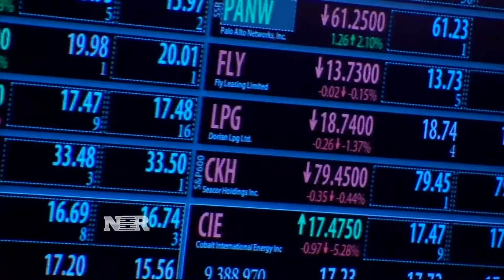Earnings preview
Earnings season is almost here and many consider it to be the next big hurdle for the stock market.